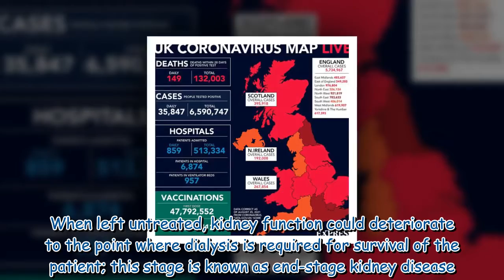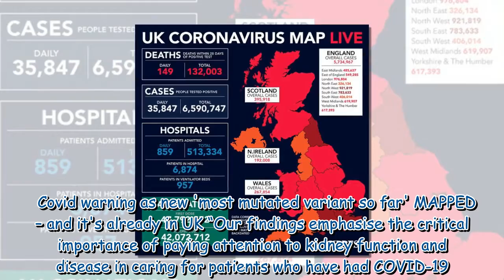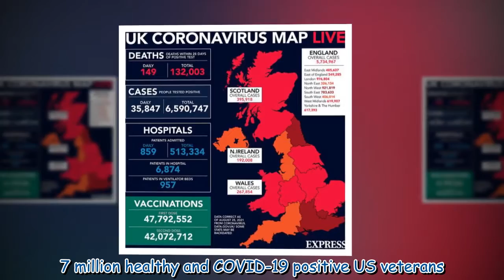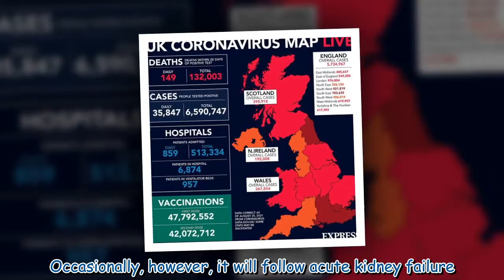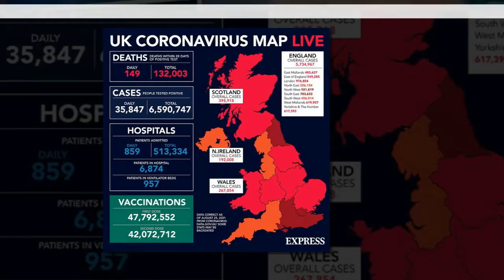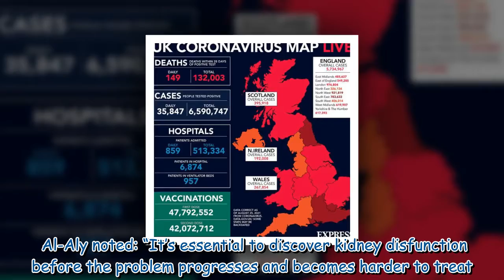COVID-19 patients have 215 percent higher risk of end-stage kidney disease, says new study